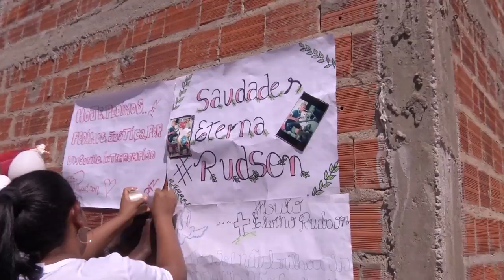Familiares e amigos do jovem Rudson Silva fazem passeata pedindo paz